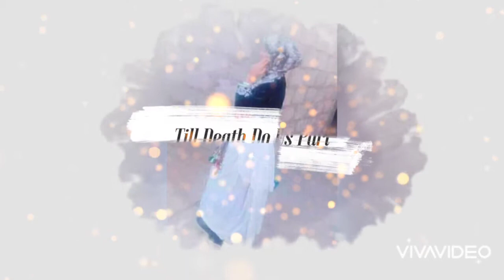Ajmal ma9ta3 fatima tachtukt